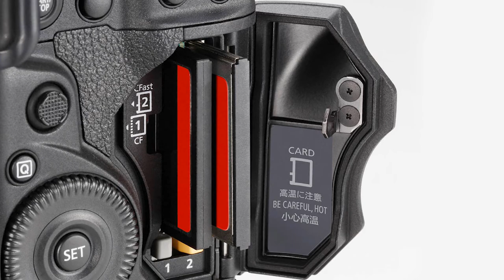Canon | Canon EOS-1D X Mark III Review | In Hindi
Canon Launched New DSLR Full Frame Camera Canon EOS-1D X Mark III. Here we know about of new features of Canon EOS-1D X Mark III so watch this video.